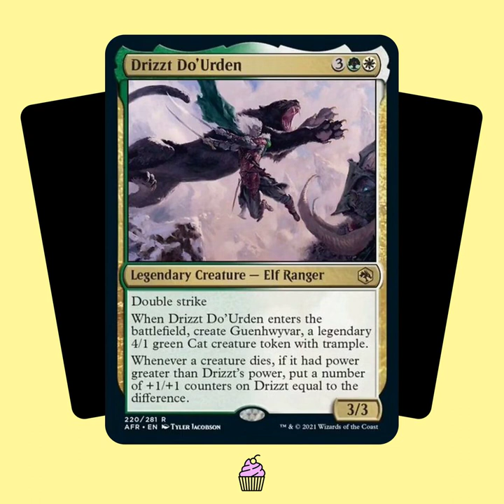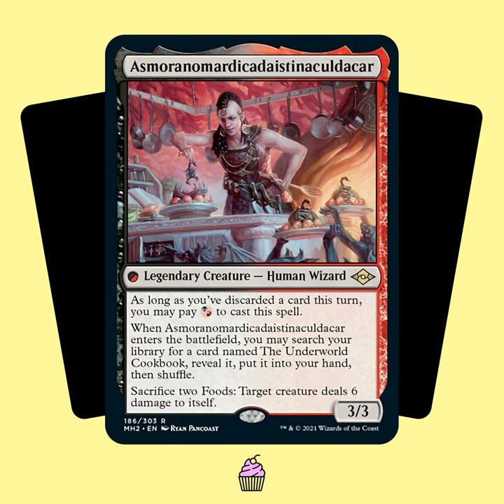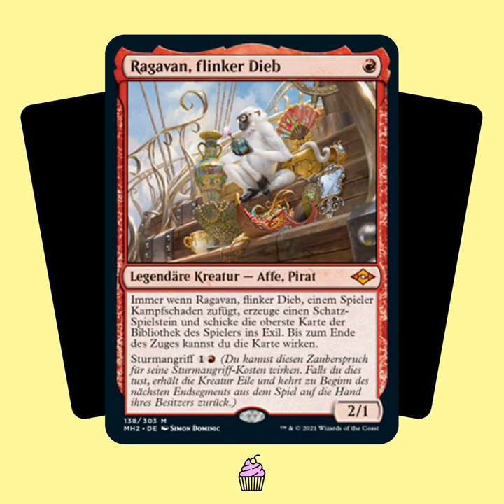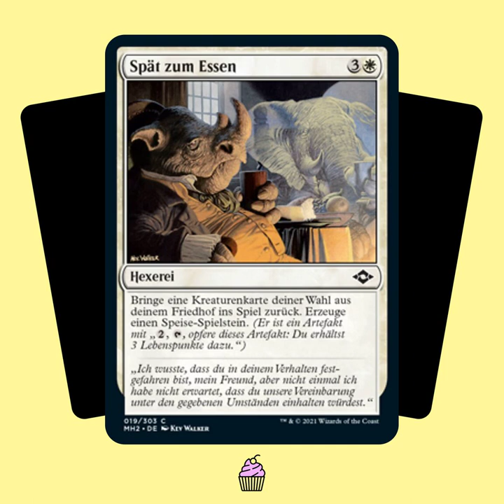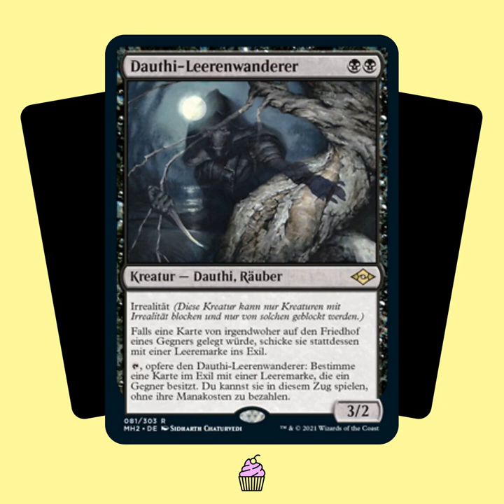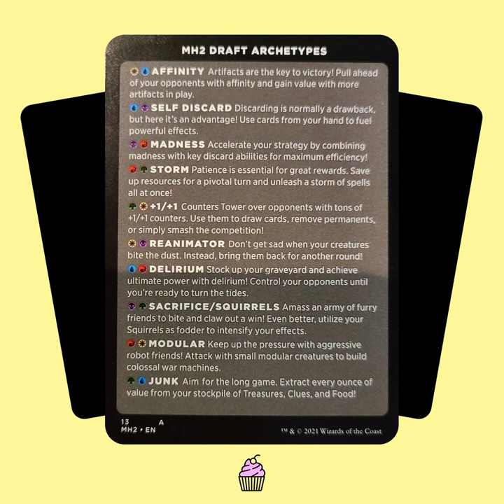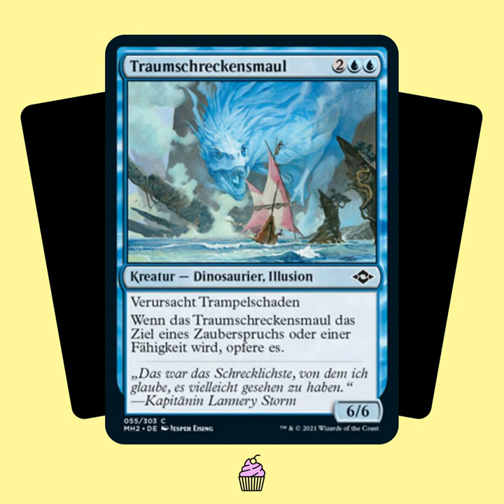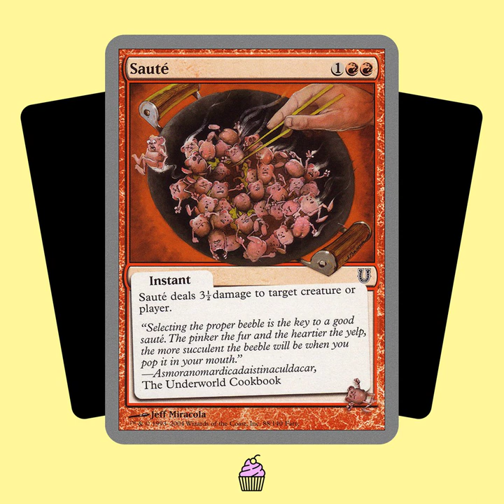TSTY014: Modern Horizons 2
Wizards hat 2019 zum Glück bis drei gezählt und sich nach dem großen Erfolg von "Modern Horizons" gleich an den Nachfolger gesetzt. Und das gibt uns heute die Gelegenheit bis zehn zu zählen: In unserer Top 10 zu "Modern Horizons 2" präsentieren wir Euch zehn Highlights aus diesem packe-packe-vollen Set. Magic-Spieler*innen – lasst Euch dieses Set nicht durch die Lappen gehen, denn egal, ob ihr schon seit Anbeginn von "Alpha" dabei seid oder euren ersten Schultag in "Strixhaven" verbracht habt: In diesem Set ist für jeden was dabei. Und was das für uns ist, erfahrt ihr jetzt!

Chapters:
00:00:00 Intro und Begrüßung
00:02:18 Vorspeise
00:03:03 - Gewinnspielauslosung
00:05:04 - Artist Interviews
00:06:03 - Kunstmarkt
00:08:33 Hauptspeise
00:09:18 - Modern Horizons 2
00:13:22 -- 10: Kochen und Essen
00:18:53 -- 9: Unwahrscheinlichste Wincon
00:22:34 -- 8: Vielzahl der wiederkehrenden Mechanismen
00:26:51 -- 7: Neue legendäre Karte
00:30:51 -- 6: Reprints
00:35:52 -- 5: Bester Flavortext
00:36:16 --- Martins Gewinnerkarte
00:40:50 --- Geis' Gewinnerkarte
00:43:54 -- 4: Artworks
00:51:43 -- 3: Eichhörchenalarm
00:58:24 -- 2: Draftarchetypen
01:05:13 -- 1: Beste Anspielung auf eine bestehende Karte
01:11:52 -- Fazit
01:16:17 Nachspeise